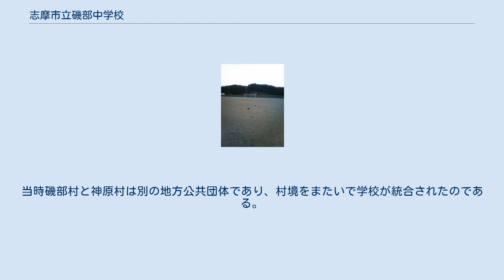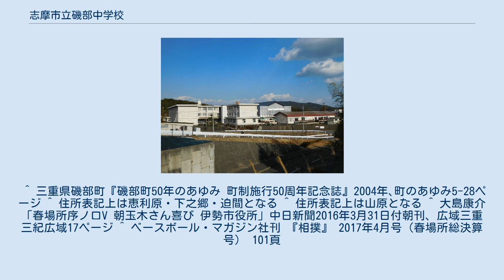志摩市立磯部中学校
志摩市立磯部中学校（しましりついそべちゅうがっこう）は、三重県志摩市磯部町恵利原にある、公立の中学校である。
通称は磯中（いそちゅう）。
2014年（平成26年）5月現在の生徒数は193人で、志摩市内では文岡中、志摩中に次いで3番目に多い。
 人権教育が盛んである。
旧磯部町時代は週1回の道徳の時間をほぼすべて人権学習に充てていたが、志摩市誕生以降は多少変化してきている。
 グラウンド 磯部小学校区と同じである。
 ・放送委員会 1年生は必ず所属しなければならない。
以下に2012年現在活動している部を列記する。
 多くの生徒が高等学校へ進学するが、就職する者も若干いる。
進学先は例年、北隣の志摩高校が最も多い。
伊勢市の高等学校へ進学する者も多い。
 なお、自宅から中学校までの距離が2kmを超えた場合、自転車による通学が認められている。
 ^ 職員玄関前の掲示による。
 ^ 三重県教育委員会（2014）：29ページ ^ a b 志摩市市長公室 編（2007）：26ページ ^ 『南勢町誌』（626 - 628ページ）による。
当時磯部村と神原村は別の地方公共団体であり、村境をまたいで学校が統合されたのである。
 ^ 三重県磯部町『磯部町50年のあゆみ 町制施行50周年記念誌』2004年､町のあゆみ5-28ページ ^ 住所表記上は恵利原・下之郷・迫間となる ^ 住所表記上は山原となる ^ 大島康介「春場所序ノ口V 朝玉木さん喜び 伊勢市役所」中日新聞2016年3月31日付朝刊、広域三重 三紀広域17ページ ^ ベースボール・マガジン社刊 『相撲』 2017年4月号（春場所総決算号） 101頁